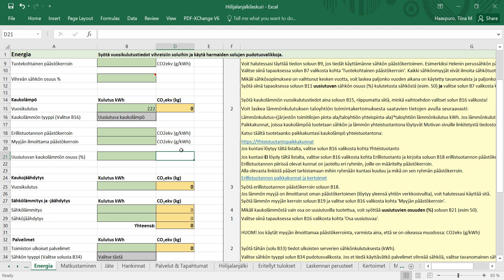Hiilifiksu järjestö hiilijalanjälkilaskuriohje, Energia-välilehti, kaukolämpö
Hiilifiksu järjestö -hiilijalanjälkilaskurin ohjevideo, Energia-välilehti osa 2: kaukolämpö. Toteutettu osana Sitran rahoittamaa ja Helsingin yliopiston metsätieteiden laitoksen toteuttamaa Hiilifiksu järjestö -hanketta.